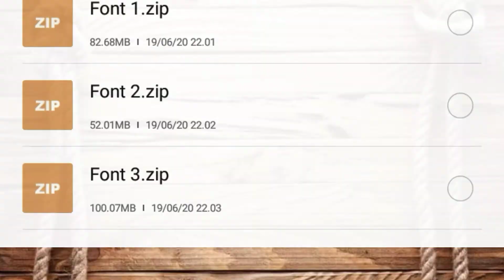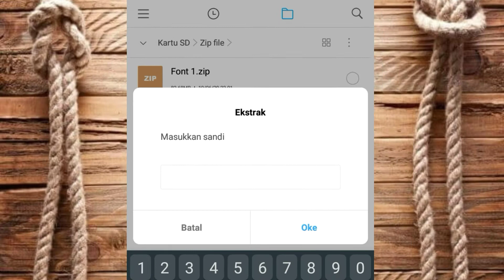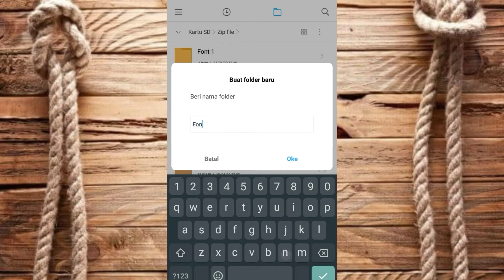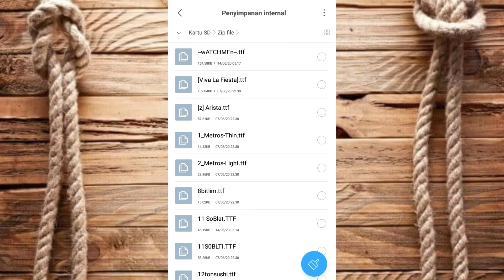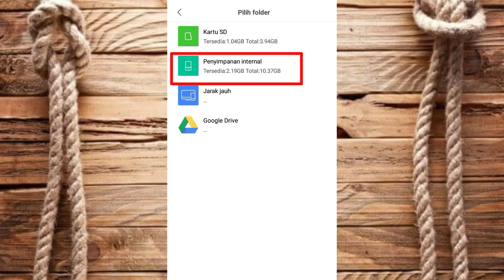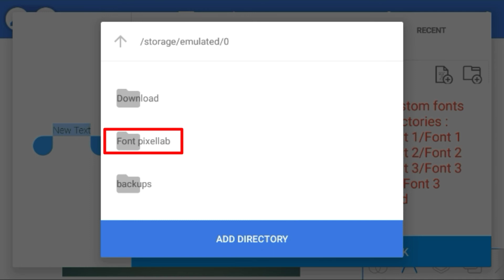Tutorial PixelLab - Cara menambahkan font pada aplikasi PixelLab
Hallo sobat.
     Di vidio kali ini saya akan Share ke kalian bagaimana cara menambahkan font pada aplikasi PixelLab.

     Saya sudah memiliki lebih kurang 3000 jenis font , silahkan kalian download link nya

      ⚠️ Wajib Kalian Baca ⚠️
       - File nya berbentuk ZIP dan harus ekstrak file nya
          terlebih dahulu .
       - Untuk ekstrak file Zip nya kalian memerlukan
          password .
       - PASSWORD NYA ADA DI DALAM VIDIO INI
       - Tonton vidionya sampai selesai , jangan di skip
          supaya password nya bisa kelihatan

        Silahkan download link Font si sini

        Supaya chanel ini bisa lebih berkembang lagi